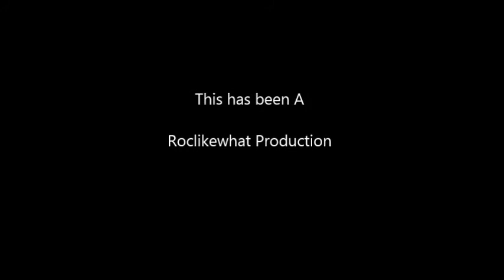Kraft Homestyle Voice Over Not Ted williams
I think I have what it takes and if not I'm willing to work at it really hard.